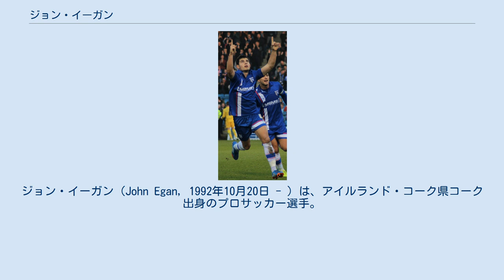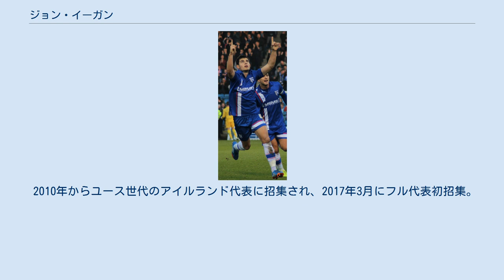ジョン・イーガン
ジョン・イーガン（John Egan, 1992年10月20日 - ）は、アイルランド・コーク県コーク出身のプロサッカー選手。
イングランド・プレミアリーグのシェフィールド・ユナイテッドFCに所属している。
 2009年にサンダーランドAFCのユースチームに入団。
2011-12シーズンにトップチームに昇格するも不出場に終わり、以降はクリスタル・パレスFCに皮切りにあらゆる下部リーグのチームへのローン移籍に終始するシーズンを送り、2014年にサンダーランドとの契約が満了。
 2014年7月3日、EFLリーグ1 (3部リーグ)のジリンガムFCと2年契約を締結。
2シーズン在籍し81試合10得点を記録し、中心選手に成長。
2015-16シーズンはDFながら6ゴールを決め、同シーズンのPFA年間ベストイレブンのEFLリーグ1部門のベストイレブンに選出された。
 2016-17シーズンから2シーズンは、EFLチャンピオンシップ (2部リーグ)のブレントフォードFCでプレー。
 2018年7月19日、シェフィールド・ユナイテッドFCと4年契約を締結。
2018-19シーズンは2部リーグで2位に入り、2006-07シーズン以来のプレミアリーグ復帰に貢献。
イーガン自身初のプレミアリーグとなった2019-20シーズンは、「降格候補」の前評判を覆す快進撃を繰り広げ、イーガン自身も最終ラインからチームに貢献している。
 2010年からユース世代のアイルランド代表に招集され、2017年3月にフル代表初招集。
同月28日のアイスランド戦で、フル代表デビューを果たした。